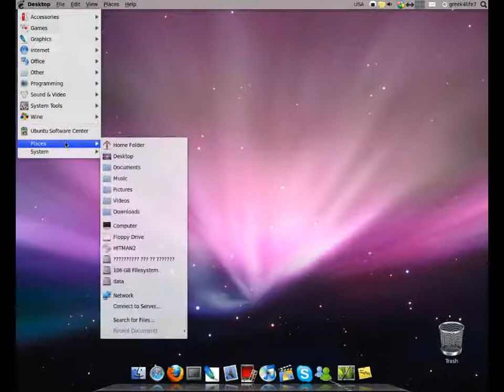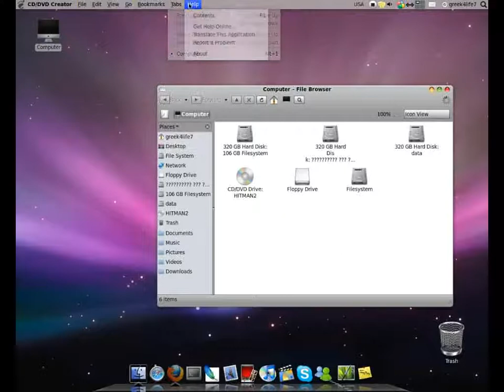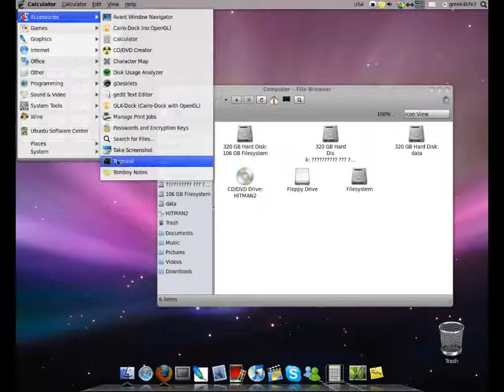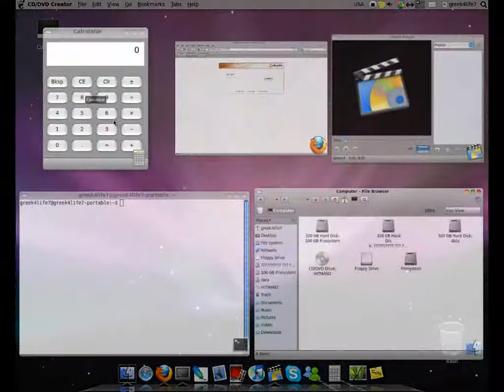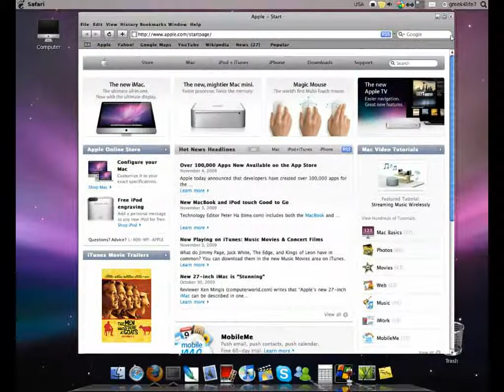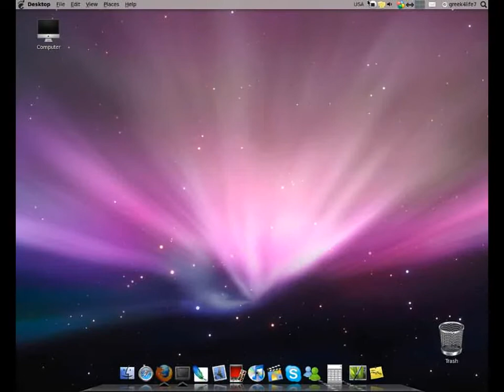ubuntu leopard remix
ubuntu 9.10 karmic koala customized.